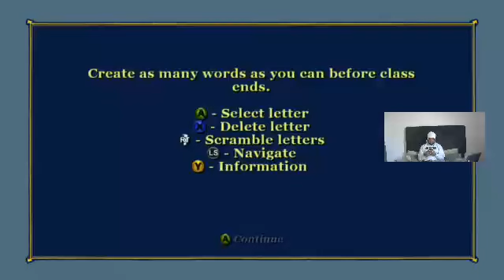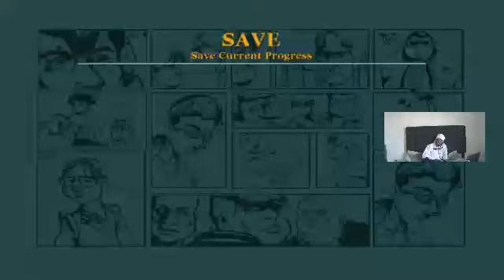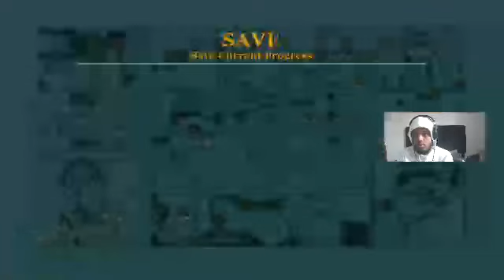Beef Over a Street Worker | Bully: Scholarship Edition [3] - Chapter 3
Part 3
If you get this recommended dont blame me.
Alotta peoples favorite chapter but Johnny’s a idiot honestly. But the greasers gettin duffed out.

Go Hard Or Go Home - Aktive

🌐Xbox Username: SelfmadeRy